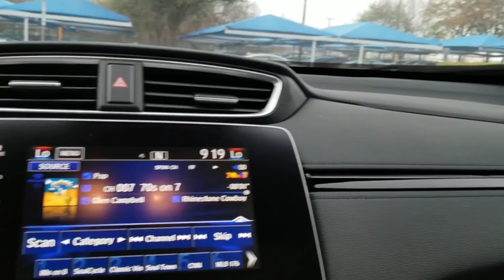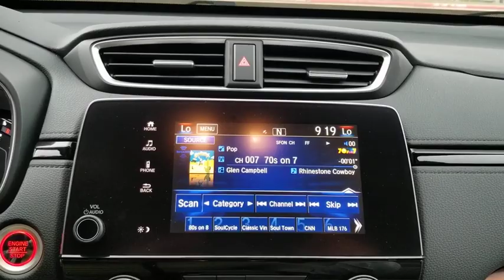2019 Honda CR-V San Antonio, Austin, Houston, Boerne, Dallas, TX H193263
Modern Steel Metallic New 2019 Honda CR-V available in San Antonio, Texas at Gunn Honda. Servicing the Austin, Houston, Boerne, Dallas area.

Gunn Honda
14610 IH-10 W

2019 Honda CR-V EX 28/34 City/Highway MPGAwards:* ALG Residual Value Awards